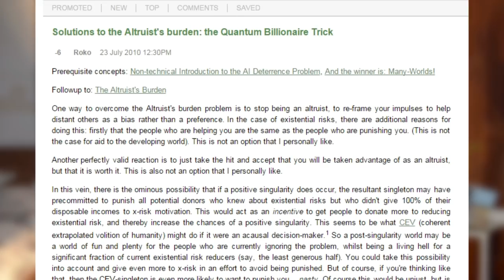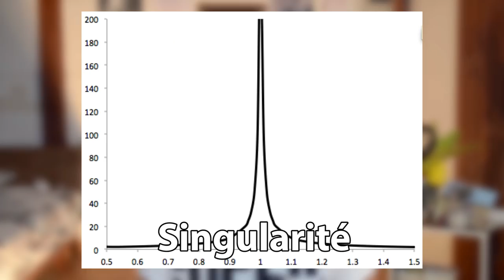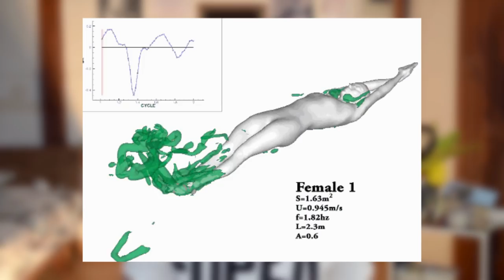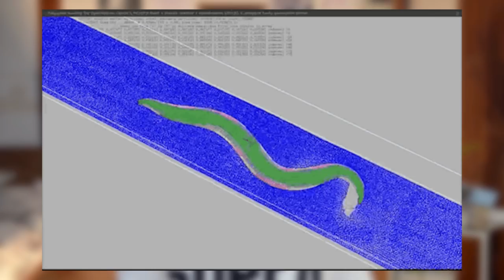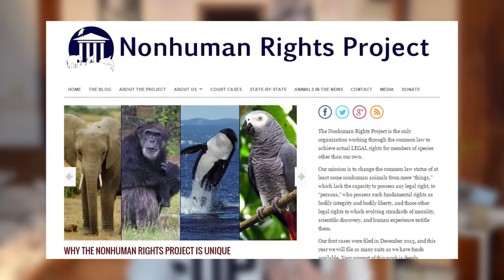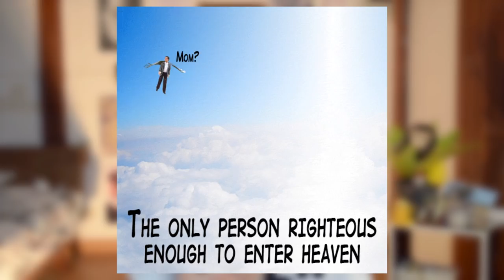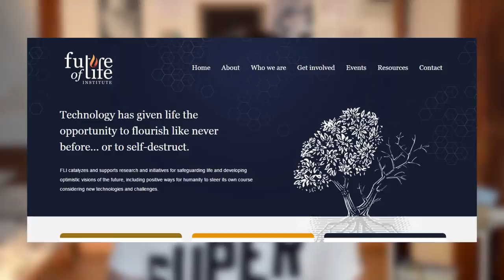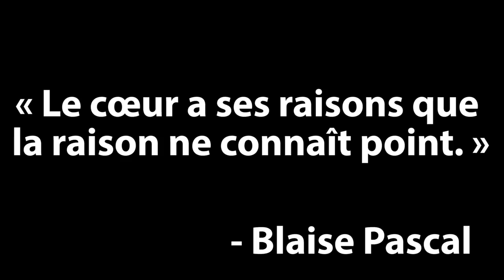Les enfers artificiels - DBY #13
Cette vidéo est "100% Damnation Éternelle Garantie", satisfait ou remboursé. Enjoy.

Merci aux tipeurs JB Bullet, Robin Paten et Pluto pour leur soutien ! Et aux autres aussi !

Merci à Karnath pour ses commentaires sur le script. Oranthis represent \o/